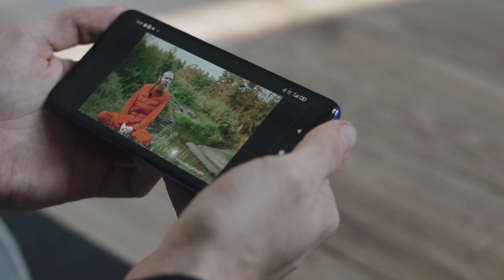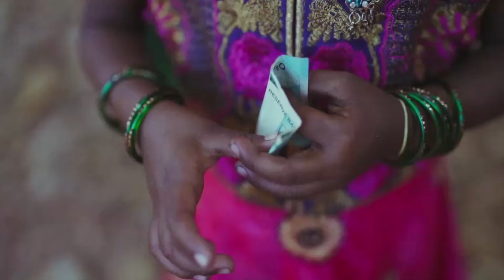Vastu Shastra शादी होने के बाद मायके से 1 चीज लेकर ससुराल में नहीं जाना चाहिए, होता है घोर अनर्थ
Title -- Vastu Shastra शादी होने के बाद मायके से 1 चीज लेकर ससुराल में नहीं जाना चाहिए, होता है घोर अनर्थ